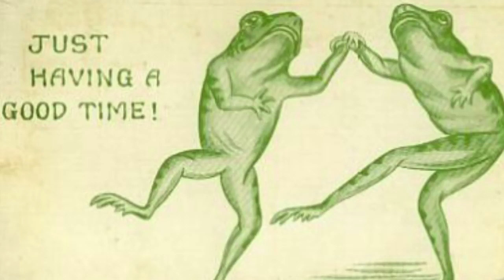🍄goblincore music🍃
00:00​ - 02:00​ - i saw you in my dreams last night
02:00​ - 04:55​ - jyu - bambi
04:58​ - 08:04​ - kerusu - childlike imagination
08:07​ - 10:50​ - lucid green - upside down
10:50​ - 12:56​ - mbrr - two moons
12:57​ - 15:57​ - oui lele - dead end
15:57​ - 18:58​ - rudemanners - her place
19:00​ - 21:07​ - tabal - it's time
21:10​ - 23:45​ - tah. - morning memories w/ oatmello (chill lofi vlog beat)
23:48​ - 26:16​ - tra$h - journey
26:18​ - 30:27​ - vegard - utenfor
30:30​ - 32:05​ - h e r b - i eat plants for a living
32:06​ - 34:45​ - dlj - 3 am (w/tabal)
34:45​ - 37:38​ - fantompower - blankets
37:40​ - 40:27​ - flovry - birdbath
40:29​ - 42:26​ - fujitsu - foam (ft. vizuals)
42:26​ - 45:52​ - disease tree - magic forest
45:59​ - 49:17​ - a mid summer night dream
49:19​ - 51:40​ - didi le fou - happy alone